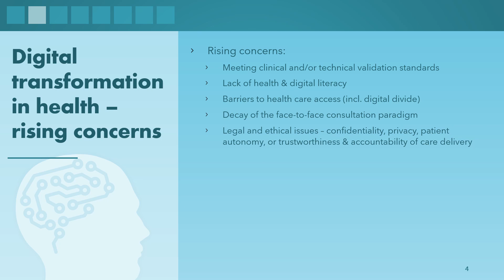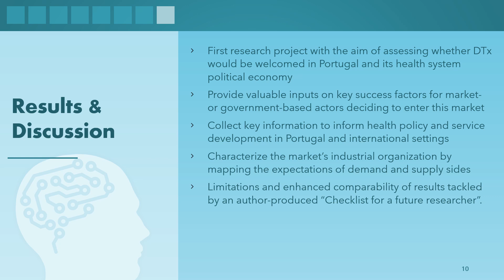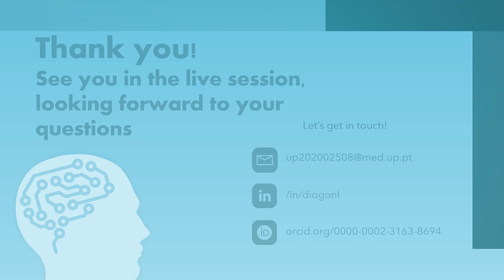Protocol for research project on physicians’ & individuals’ attitudes of digital mental health tools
This poster video is part of "Telehealth in Remote Care in a Post-Pandemic World," the virtual conference of the UConn Center for mHealth and Social Media, May 19-20, 2022. Registration still open

Protocol for a research project on physicians’ and individuals’ attitudes towards digital mental health tools

Corresponding author:
Diogo Nogueira-Leite, M.Sc.
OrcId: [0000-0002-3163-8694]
Health Data Science PhD Program, Faculty of Medicine of the University of Porto, Porto, Portugal.
MEDCIDS - Department of Community Medicine, Health Information and Decision-Making. Faculty of Medicine of the University of Porto, Porto, Portugal.

Second author:
Ricardo Cruz-Correia, PhD
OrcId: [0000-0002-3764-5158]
CINTESIS - Center for Health Technology and Services Research,  Faculty of Medicine of the University of Porto, Porto, Portugal.

Background: Digital transformation is impacting healthcare delivery and showing great market dynamism, bringing opportunities and concerns alike. Digital health applications are a vibrant segment where regulation is emerging, with Germany paving the way with its DiGA program. Simultaneously, anxiety and depression constitute global health concerns, and their prevalence is expected to worsen due to the COVID-19 pandemic and its containment measures. Portugal and its National Health System may be a useful testbed for digital health interventions seeking to manage anxiety and depression. This research methodology is very relevant in studies on mental health, making the protocol highly reusable.

Objective: The paper outlines the protocol for a research project on the attitudes of physicians and potential users towards digital mental health apps to improve access to care, patient outcomes, and reduce burden of disease for anxiety and depression.

Methods: Web-surveys will be conducted to acquire data from main stakeholders (physicians and academic community). Data analysis will replicate studies from Dahlhausen and Borghouts to derive conclusions regarding the relative acceptance and likelihood of successful implementation in Portugal of digital mental health apps.

Results: The findings of proposed studies will elicit important information on how physicians and individuals perceive digital mental health apps interventions to improve access to care, patient outcomes, and reduce burden of disease for anxiety and depression.

Conclusions: The results of the studies projected in this research protocol will have implications for researchers and academia, industry, and policymakers concerning the adoption and implementation of digital health mental apps and associated interventions.